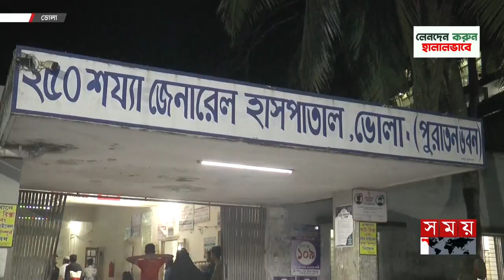ইভটিজিং এর প্রতিবাদ, কলেজ শিক্ষার্থীকে কুপিয়ে হ-ত্যা | Bhola News | College Student | Somoy TV